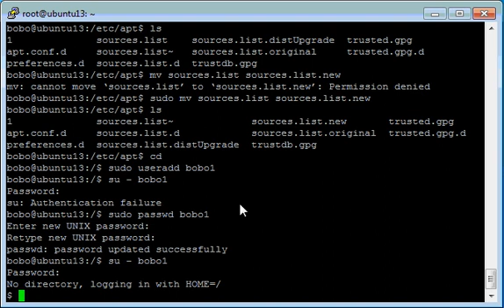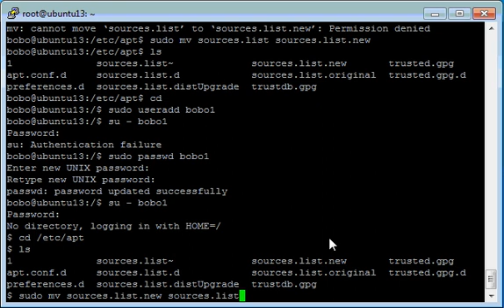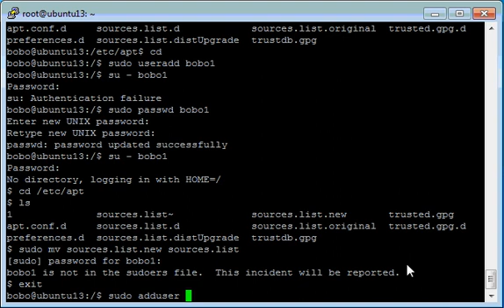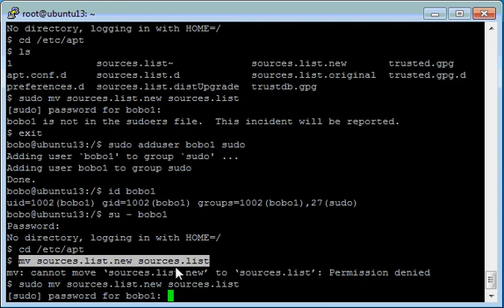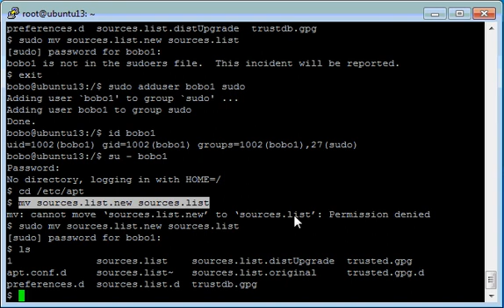How to add user in sudo group UBUNTU SOLVED and EXPLAINDED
Here is how you can add some UBUNTU OS user in sudo group so that he can do some more advanced things on UBUNTU server! Solved and explained!